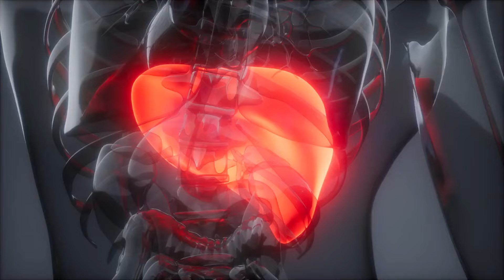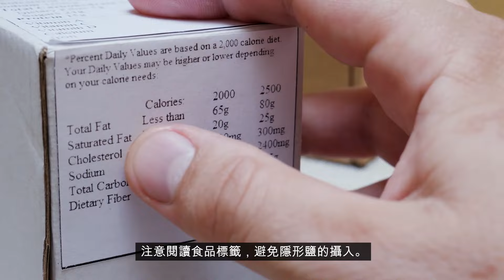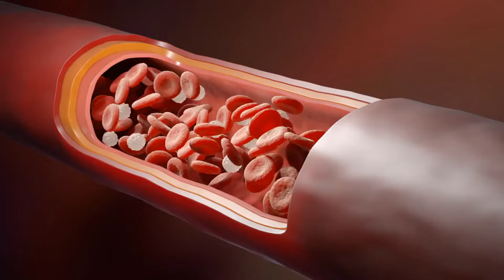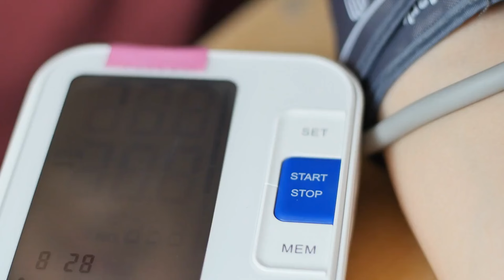45歲白領高血壓，突然去世！醫生緊急提醒：吃降壓藥時千萬別碰它，嚴重可致命！你再忙都要花2分鐘看看！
高血壓是現代社會中常見的慢性疾病，許多人為了控制血壓，不得不長期服用降壓藥。然而，在服用降壓藥的過程中，飲食習慣對藥效的影響不容忽視。某些食物與降壓藥同時食用，可能會引發嚴重的副作用，甚至威脅生命安全。今天小編將跟大家介紹五種在服用降壓藥期間應盡量避免的食物，以幫助大家更好地管理健康，避免不必要的風險。45歲白領高血壓，突然去世！醫生緊急提醒：吃降壓藥時千萬別碰它，不然可致命！你再忙都要花2分鐘看看！